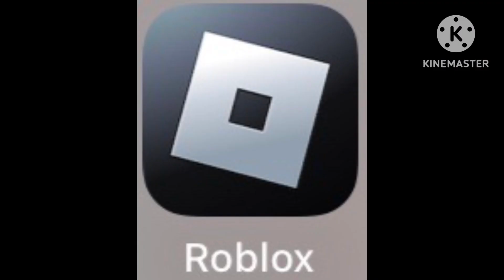How my day is going ￼